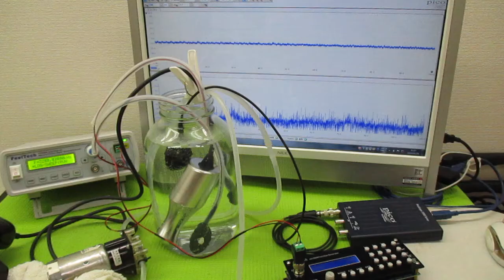超音波洗浄器の利用技術